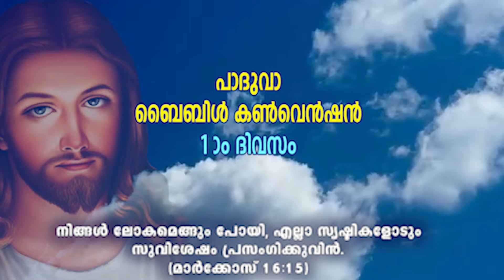കൊരട്ടി പാദുവാ ബൈബിൾ കൺവെൻഷൻ 1 -ാം ദിവസം Bishop Prince Antony Panengadan, Bishop of Adilabad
Bishop Prince Antony Panengadan , Bishop of Adilabad    കൊരട്ടി പാദുവാ ബൈബിൾ കൺവെൻഷൻ 1 -ാം ദിവസം